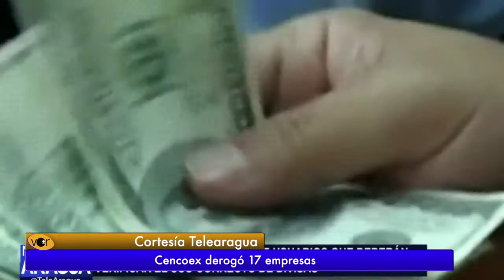17 empresas no podrán participar en Sicad II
El Cencoex tomó esa decisión porque esas compañías no asistieron a una reunión.